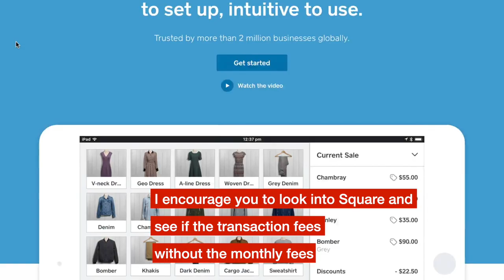The Square POS system for your business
In this video we discuss why you should Look Into Square For Your Business